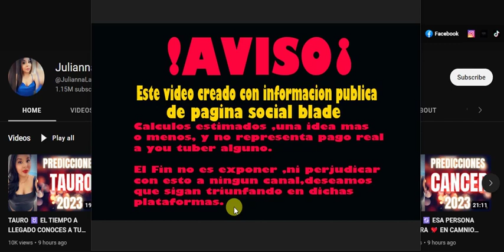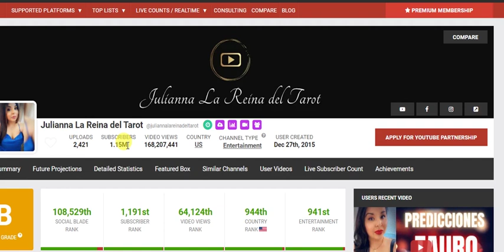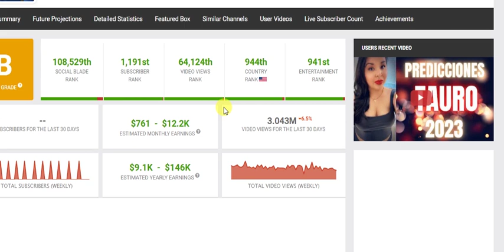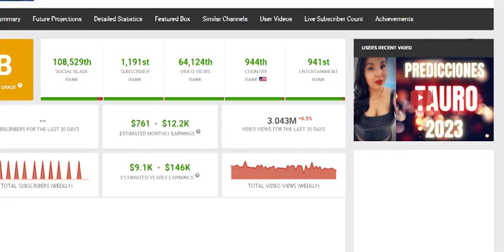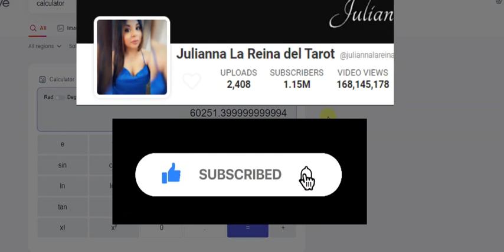Cuanto Julianna La Reina Del Tarot Gana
Canal especializado en tarot posibles ganancias mensuales,analisis basado en estadisticas de social blade.